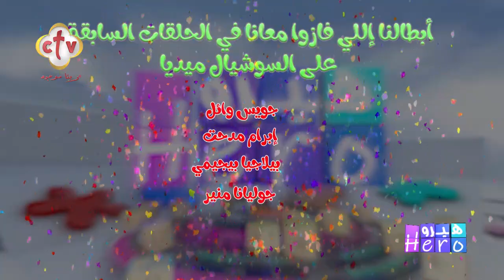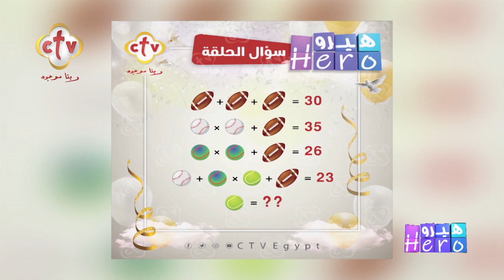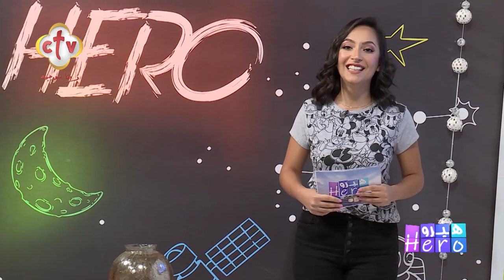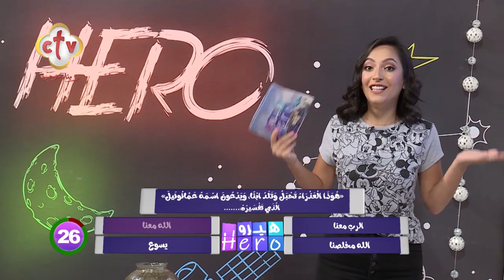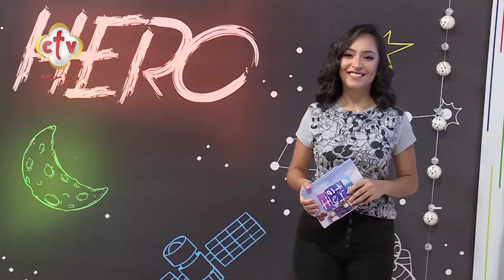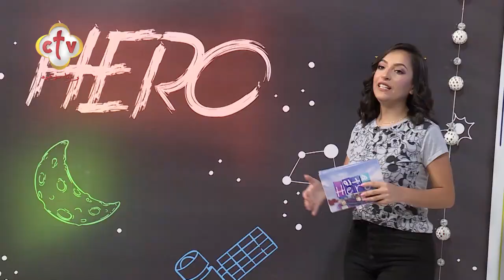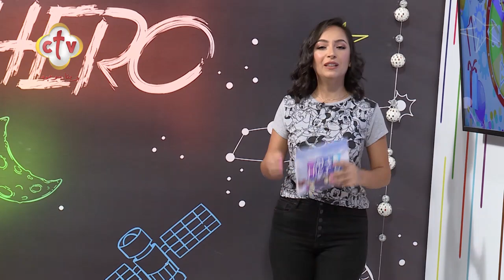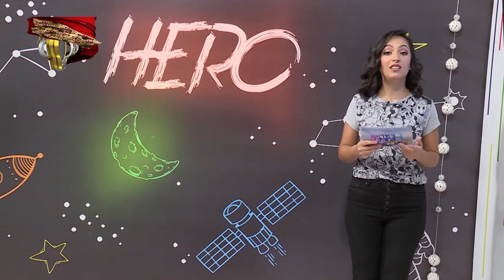الموسم الثالث | الحلقة الثالثة | برنامج هيرو - HERO | 23-8-2022